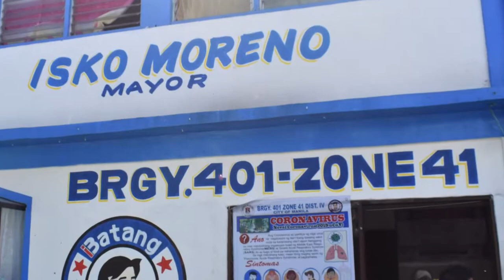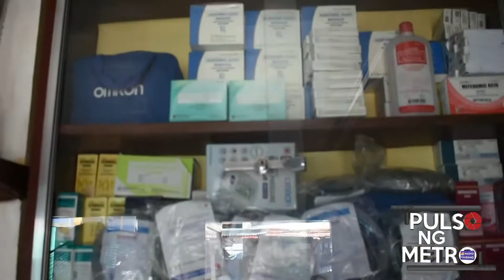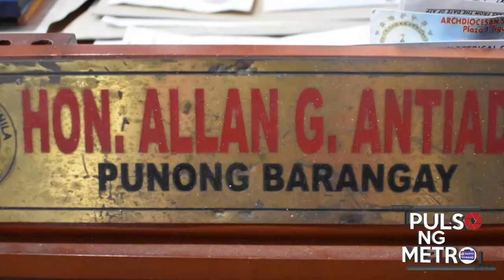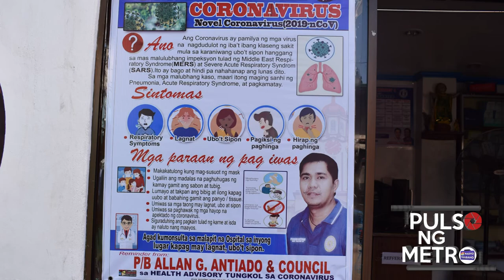PULSO NG METRO 3RD VLOG! | FEB. 13, 2020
PULSO NG METRO 3RD VLOG! | FEB. 13, 2020 | BARANGAY CHAIRMAN ALLAN ANTIADO | BARANGAY 401, ZONE 1, SAMPALOC MANILA